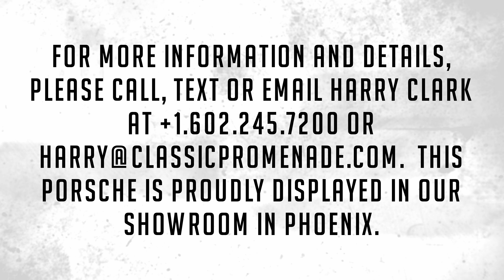Test Drive - 1965 Porsche 356C Coupe!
This is a ready-to-enjoy 1965 Porsche 356C Coupe that is numbers matching and has been loved by one California family for at least 48 years.  While an older restoration, this is a delightful 356C to enjoy for Sunday drives, tours or car shows.  It looks wonderful and feels very tight and responsive.  Since it is a California car, it was never subject to the massive rust that many 356C Coupes endured.

This Porsche was built on the 3rd of March 1965.  By November 5th, 1972, the Porsche was acquired by Mr. John Spurling of Riverside, CA.  The Porsche had accumulated 56,950 miles.  Mr. Spurling kept a detailed log of services performed on the Coupe in the back of the original owner’s manual which is with the car today.  By 1993, Mr. Spurling had The Body Crafters in Bloomington, CA perform a complete restoration of the exterior.  At the same time, he had Cook’s Top Shop in Riverside, CA restore the interior.  He also had the engine professionally rebuilt at 129,694 miles. Finally, new chrome wheels were added in 1998.  In 2001, the Porsche was handed down to his son, Jim Spurling of Sacramento, CA.  Jim has maintained the Porsche faithfully and today it shows 53,606 miles on the odometer.  Between the father and son, the Porsche was in this family for 48 years.

The Porsche’s livery is now in Signal Red that is in very nice condition today.   There are just a minimal number of touched up chip in highly used areas.  The paint is well polished and has great shine and luster.  The chrome and stainless steel are in very good condition with some light pitting on the window frames and door handles, which are original and unrestored and in wonderful condition.  The chrome wheels look terrific against the Michelin radials and the hub caps have the Porsche crest in the center.  The Hela driving lights look smart under the bumper and away from view.  Overall, the exterior is in very nice condition and would be an excellent addition to any show or collection.

The interior is refinished in Fawn (Interior Code K) vinyl and shows normal wear today.  The driver’s seat does have a small tear in the bottom seat cushion.  The fawn-colored carpet is in very good condition and complementary Coco Mats are over the carpeting as well.  The dashboard and instruments look wonderful, as does the steering wheel and other controls.  It is obvious that his Porsche was not left out in the elements even in the mild climates of Southern California.  The instruments are clear and crisp and show little to no patina.  The Blaupunkt AM/FM stereo remains in the dashboard and still functions well today.

This is the ultimate evolution of the Porsche 1,582 cc four cylinder 75 hp engine.  As mentioned before, this is an all numbers matching 356C, with engine no. 717544 and transmission number 86129.  The engine compartment is well detailed and shows that only about 20,000 miles have been added since its complete engine rebuild.  Invariably, I assume it has been detailed since then, since it really looks terrific today.  The Porsche performs well and really feels tight and nimble, attesting to the service and maintenance that it has benefitted from over the last half-century.  The 356C benefitted from the four-wheel disc brakes and improved handling.  This really blends the old-school look of the 356 with the ultimate technology before the 911.

The original MSRP was $5,099.  A hefty sum then.  The Hagerty Values are $115,000 for a No. 2 example and $79,000 for a No. 3 example.  The Average Retail Value from NADA is $135,700.  We have this priced fairly and it is sure to sell quickly.

For more information and details, please call, text or email Harry Clark at or . This Porsche is proudly displayed in our showroom in Phoenix.